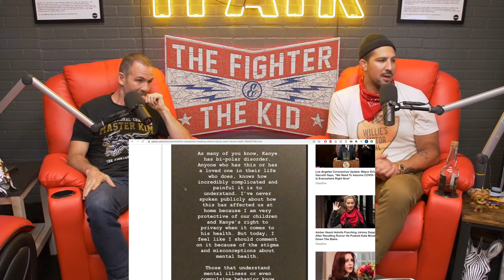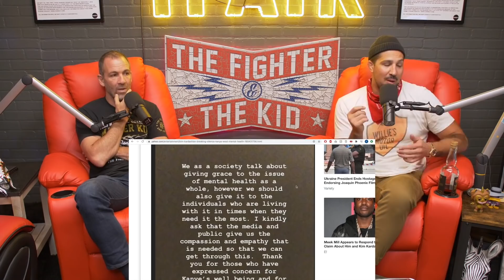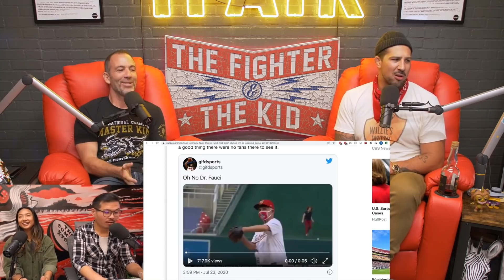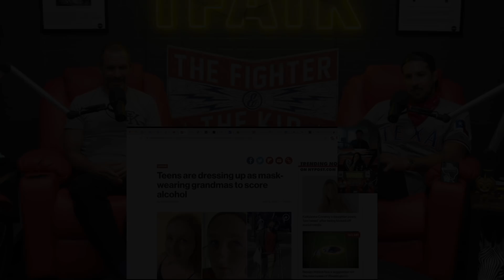The Fighter and The Kid - Best of the Week: 7.26.2020 Edition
Another great week of podcasts from The Fighter and The Kid!